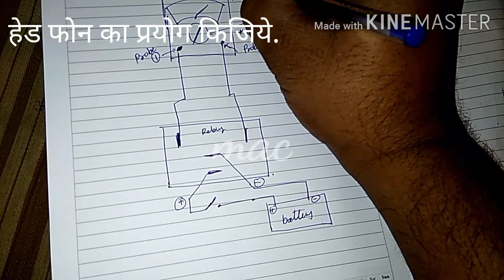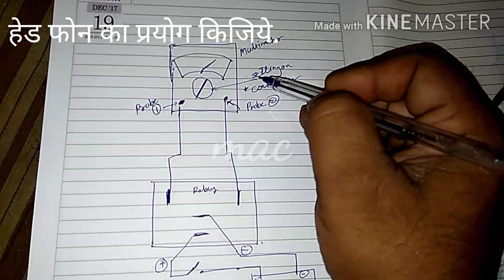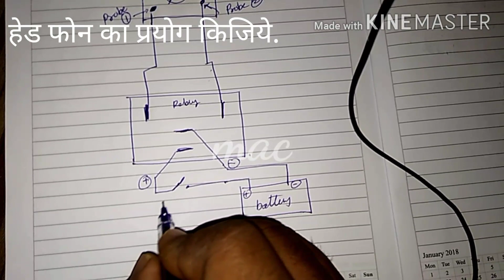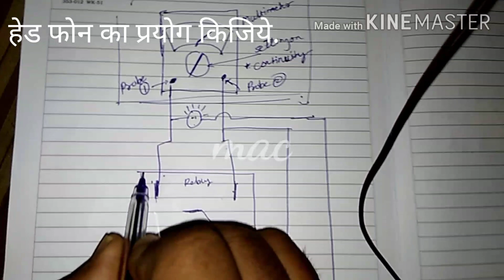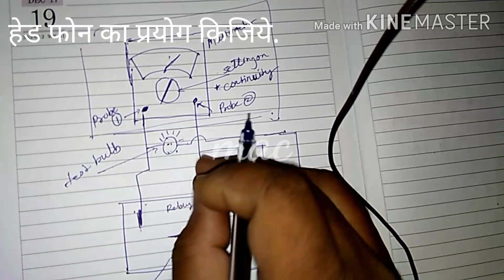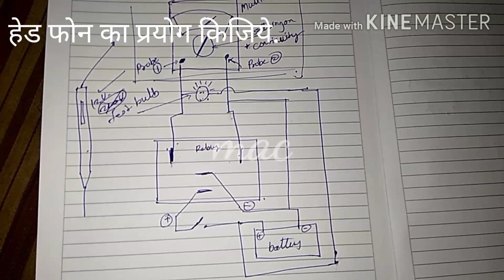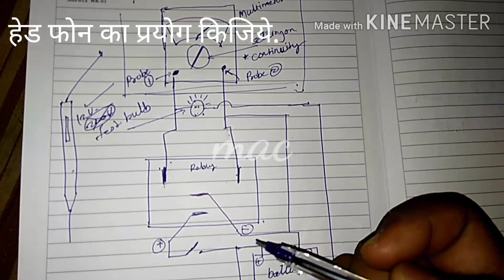मोटोरसायकल्स में relays का निदान कैसे करते हैं (भाग १ हिंदी)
हमारे सभी विडिओ जानकारी के हिसाब से बनाये गये हैं.अगर विडिओ के कारण, आपके गाडी  मे खराबी आती हैं तोह उसके लिये हम जिम्मेदार नहीं.

आमच्या चॅनेल वर दाखविलेले सर्व विडिओ शैक्षणिक आहेत, तुमच्या गाडीला कुठलीही खराबी आली तर त्याला आम्ही जबाबदार नहीं